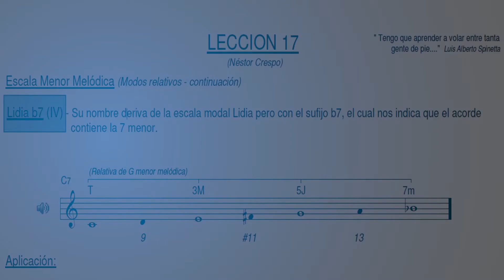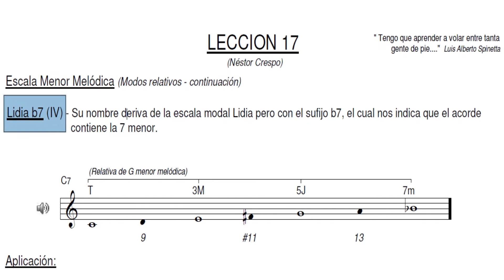CURSOS VIRTUALES - INSCRIBETE Y COMIENZA HOY MISMO - ARMONIA FUNCIONAL 1 y 2 - Prof: Néstor Crespo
INSCRIBITE Y COMIENZA YA MISMO..!

OBJETIVOS Y PROPOSITOS
Si están interesados en analizar, hacer arreglos o componer progresiones o canciones, éste curso les ofrece mediante una práctica metodología entender cómo funcionan los acordes y cuál es la escala que conllevan, con el propósito de crear también melodías o improvisar.

  El objetivo es el de evitar la pérdida de tiempo que representa estar navegando en internet buscando de manera aleatoria los conceptos que detallo en el programa analítico.

• DIRIGIDO: A instrumentistas y cantantes de habla hispana, de cualquier latitud del mundo, accediendo mediante  una simple conexión a Internet desde una PC, Tablet, Smartphone las 24hs del día, durante el transcurso de la cursada.

• DURACION DEL CURSO:  4 meses

VIDEOS: Contienen una explicación detallada de cada lección, pudiendo ser vistos desde una PC, Smartphone Tablet, etc. las 24hs del día, durante el transcurso de la cursada.

LECCIONES - EJERCICIOS - TRABAJOS PRACTICOS - SOLUCIONES: El material de trabajo está en formato PDF, complemento ideal para una logra una práctica y dinámica metodología de aprendizaje.

FOROS: Los mismos ya cuentan con (FAQ) preguntas frecuentes. Asimismo podrán realizar otras dudas.

El curso es el mismo que dicto en la actualidad en el DAMus (Departamento de Artes Musicales y Sonoras – Ex Conservatorio Nacional Carlos López Buchardo) perteneciente a la UNA (Universidad Nacional de las Artes - Argentina)

Saludos y espero que formen parte del curso.